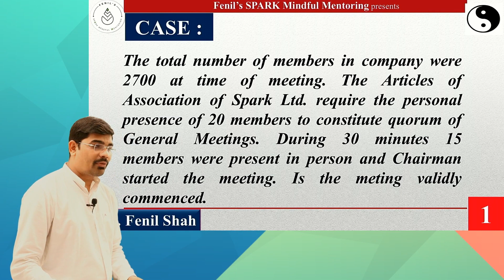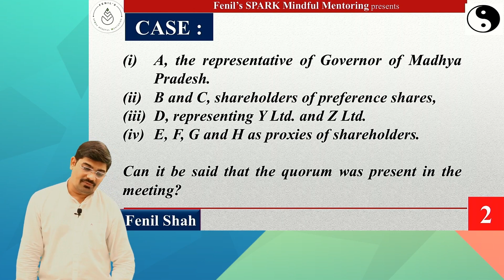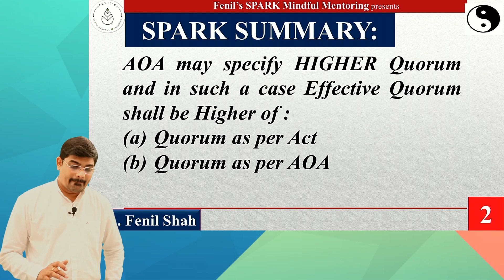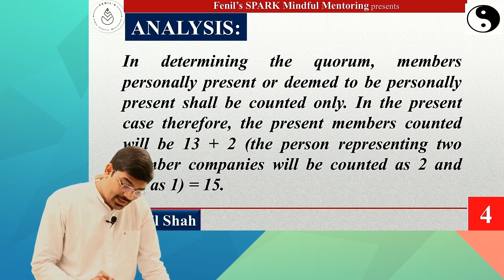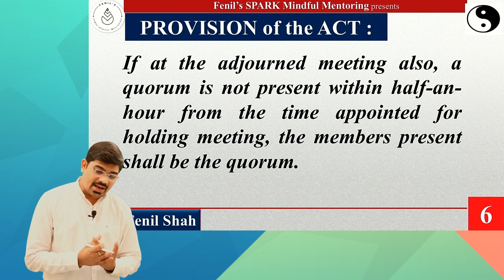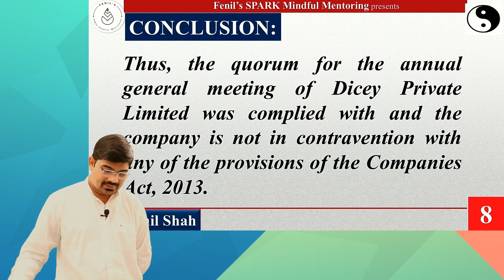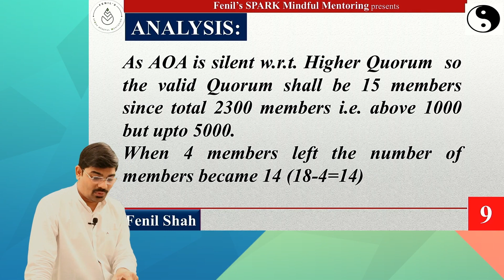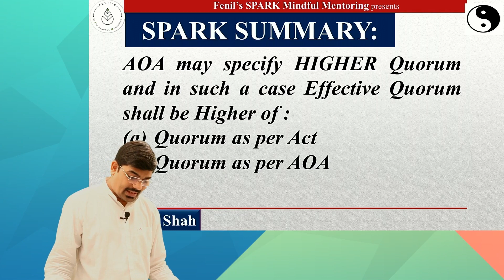Company Law Video 3: CASE STUDY-Practical Points – QUORUM of GENERAL MEETING-The Companies Act, 2013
THE AMENDMENT IS THAT NOW QUORUM IS NEED FROM THE COMMENCEMENT TILL THE CONCLUSION OF THE MEETING. So consider this point when u watch the video.

company Law Video 3: CASE STUDY / Examples / Practical Points – QUORUM of GENERAL MEETING- Section 103 - The Companies Act, 2013:

This video contains:
1) Detailed Discussion on wide variety of Practical points
2) Summary of Crux points
3) Rapid Revision

It is relevant for CA Intermediate , CS Exams & CWA Exams.